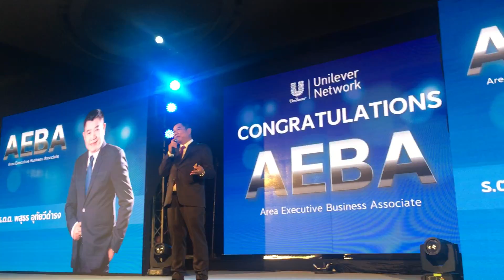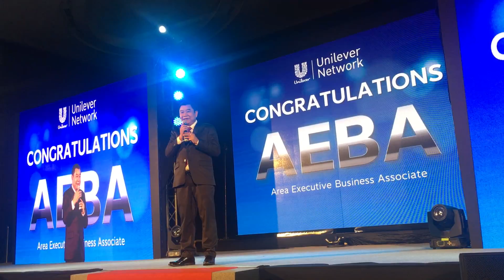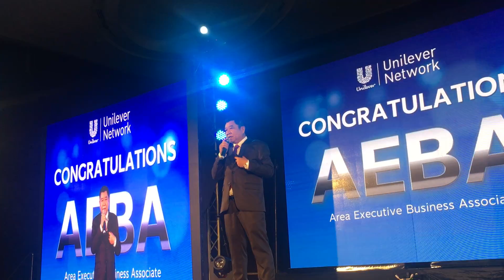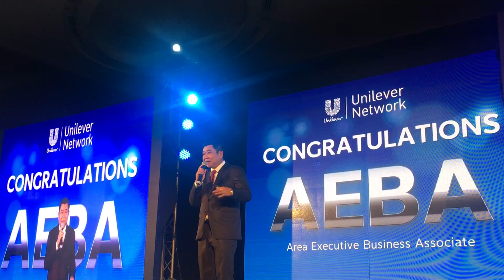AEBA หมวดดร พสุธร อุทัยวีดำรง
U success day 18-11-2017